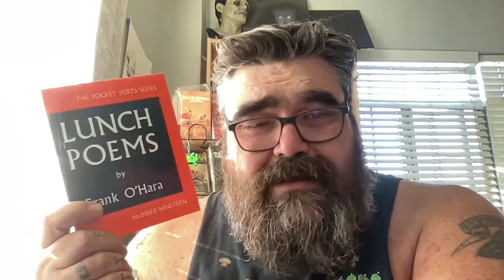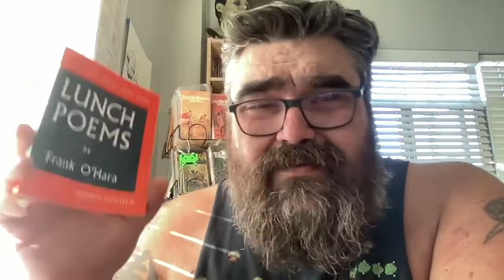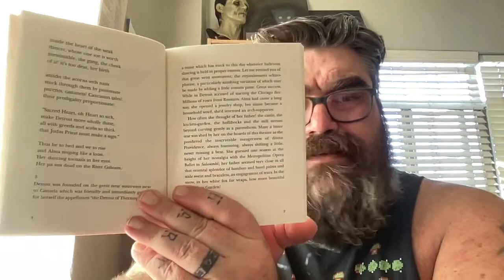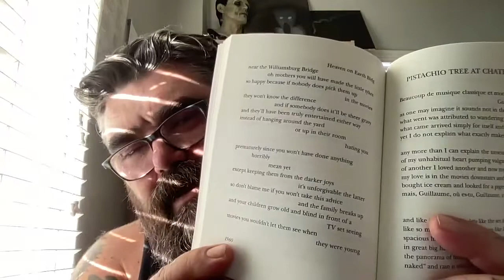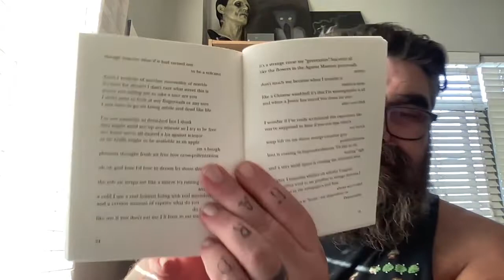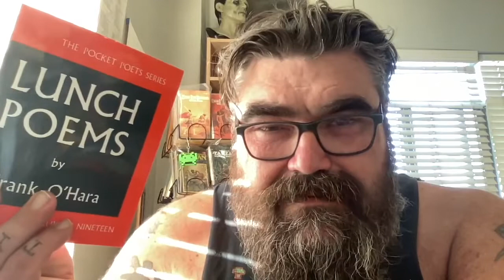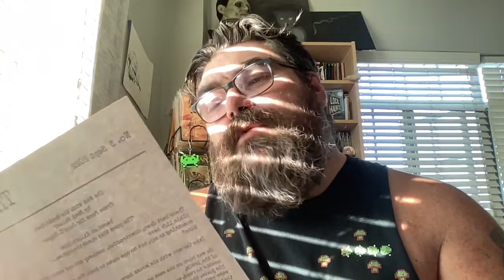Bad Writing Habits learned from the Beats / New York - Lunch Poems Frank O'Hara Writer tip wednesday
Chat with me on Voxer:
paperbackjunky